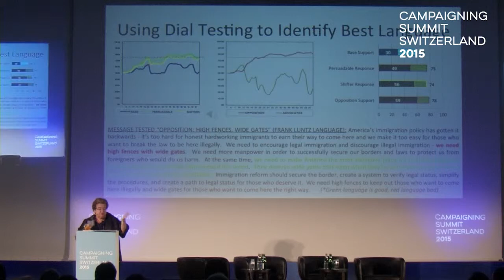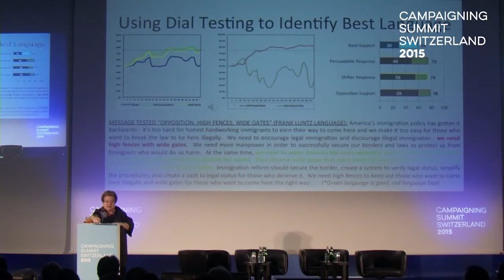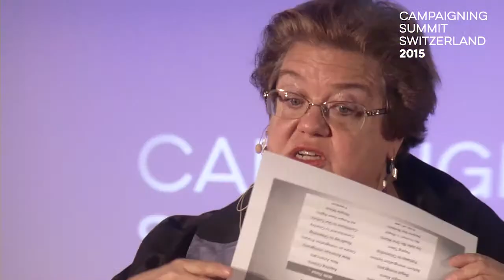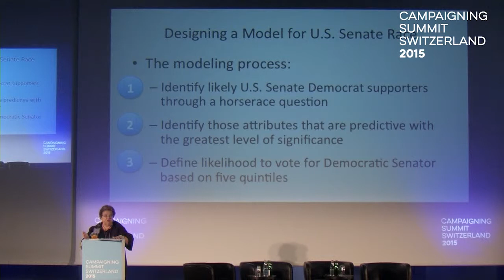Campaigning Summit Switzerland 2015 – Celinda Lake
The Sensible Use of Big Data — Sound Strategies for the Jungle of Data

Celinda Lake is a leading political strategist for the Democratic Party. She is the founder of Lake Research Partners, one of the most important polling firms in the US specialized in research on important issues such as the economy, health care and education. Amongst her clients are institutions such as the Democratic National Committee (DNC) and the Democratic Governor’s Association (DGA). Celinda’s work has been featured in numerous publications such as the Washington Post, the New York Times, the Wall Street Journal and she has appeared as an expert in several TV and radio news programs.

Celinda is an expert on election campaigns for women candidates and on framing issues to female voters. Her firm has played a key role in facilitating numerous groundbreaking campaigns, on issues like minimal wage by identifying key voter groups. Also, she worked as a general consultant during the Clinton/Gore campaign in 1992.